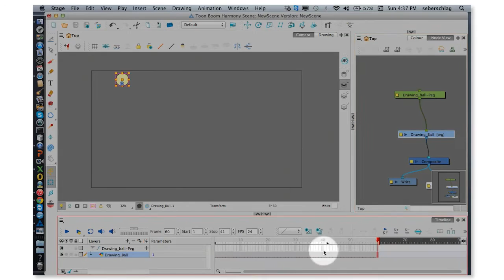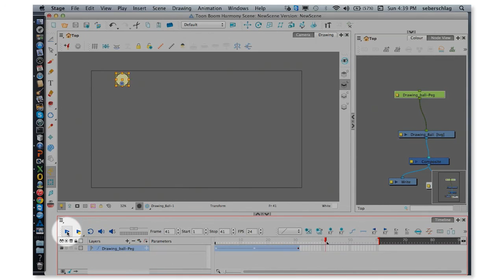Tween, Exposure and Keyframes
Learn how to extend the exposure of your drawing to see it further down the frames of your timeline, as well as how to insert keyframes and interpolation between keys.